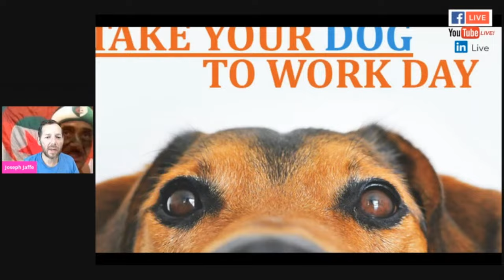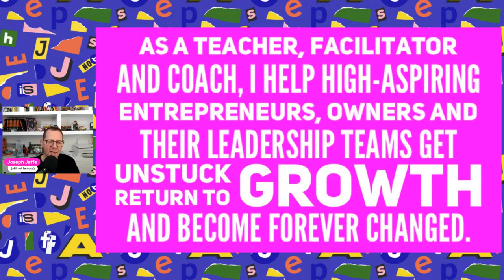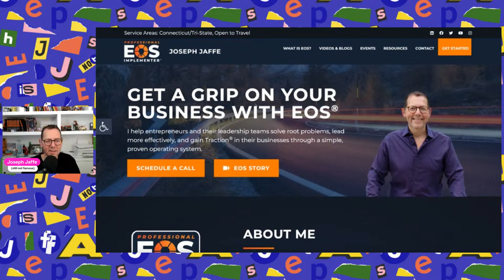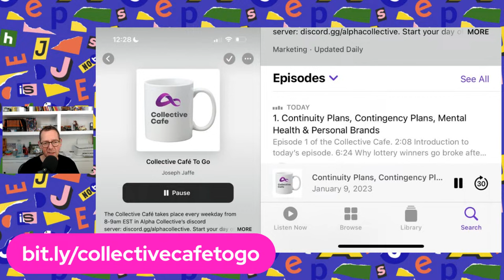Spoiled Meat in the Toxic Stew with Neuroscience, Narcissism and Leadership Expert Ann Betz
In this captivating episode of "Joseph Jaffe is not Famous," I sit down with the remarkable Ann Betz, co-founder of BEabove Leadership, to explore the psychological underpinnings of leadership and the impact of narcissism in both business and broader societal contexts.

The key takeaways from this episode are not just words but calls to action and introspection:

1. Narcissism vs. Confidence: The perils of leadership rooted in narcissism, contrasting with the empowerment of confidence and humility.

2. Empathy in Coaching: The irreplaceable value of genuine empathy in coaching and leadership, beyond what AI can offer.

3. Integrity in Action: The significance of integrity and mutual support in entrepreneurial ventures.

4. Cultivating Leadership: The transformation from positional authority to true leadership that inspires and generates more leaders.